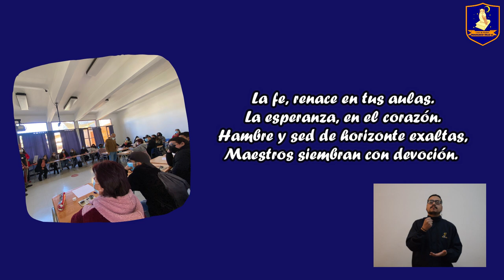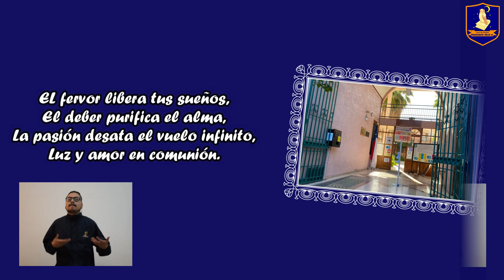HIMNO LICEO DE ADULTOS FRANCISCO TELLO GONZÁLEZ